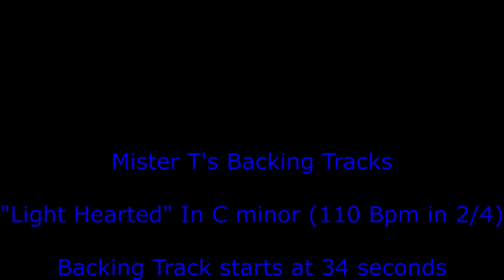Neo Smooth Jazz Style Backing Track In C minor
110 Bpm in 2/4